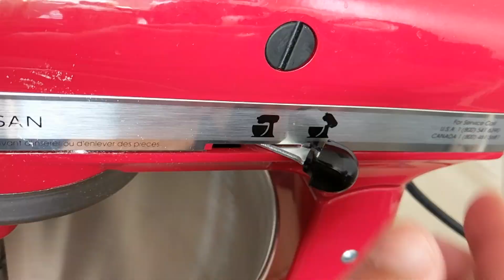How to Make Roasted Cumin Powder | Perfect Bhaja Jeera Powder